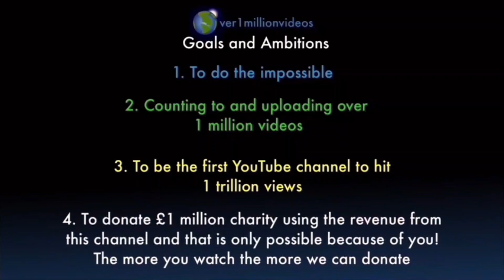I AM COUNTING TO ONE MILLION!!, This is Number 109,445